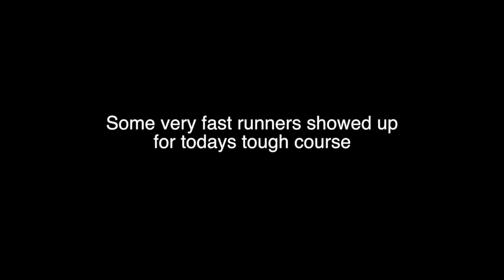2015 Embro race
Kyrstin age 12 finished 2nd overall female in the Embro 5km